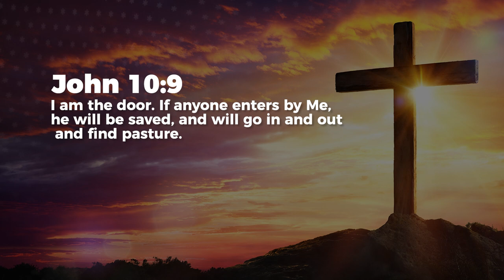The Door - Nancy Ramya | Daily Devotion, July 26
Today's Daily Devotional: The Door